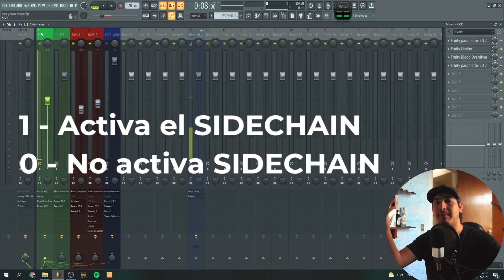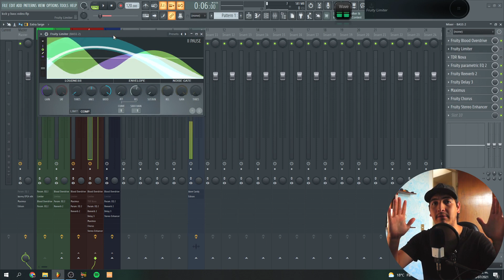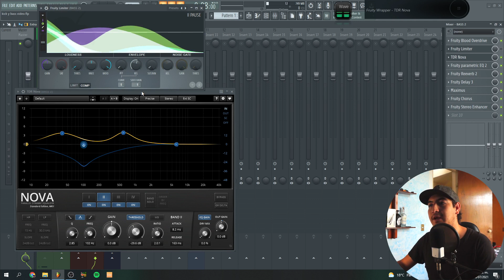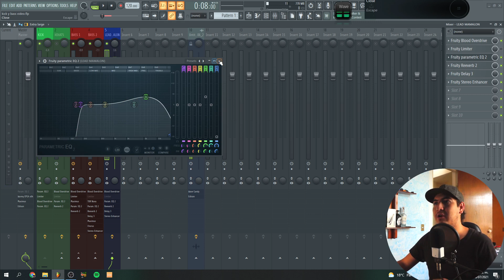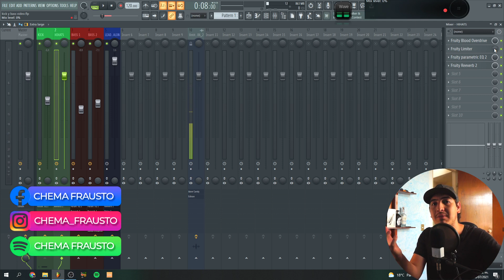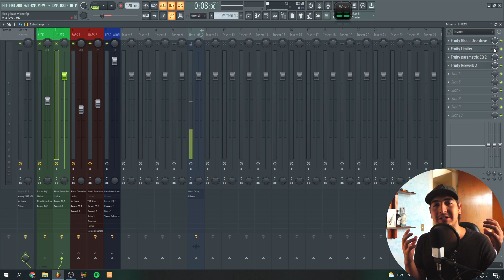Lo que NO TE DICEN del SIDECHAIN // ¿DONDE USAR Sidechain en fl studio ?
El sidechain es una técnica bastante utilizada en mezcla. Pero esta técnica tiene otras vertientes que podemos explotar y que no siempre hablan de estas características, donde la debemos utilizar, que debemos tomar en cuenta para usarlo entre otros factores.